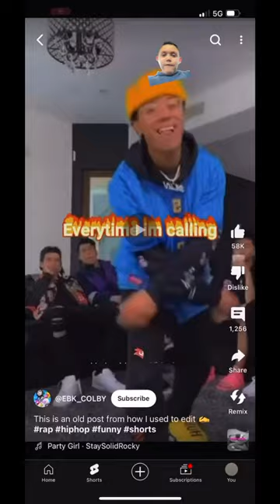April 2, 2024